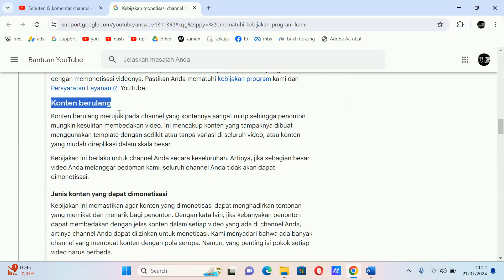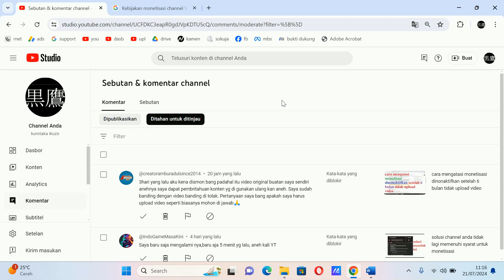konten berulang tidak dapat dimonetisasi